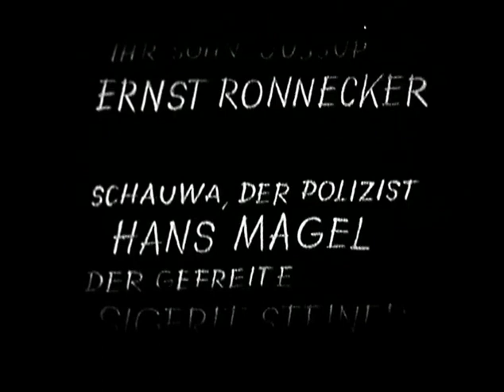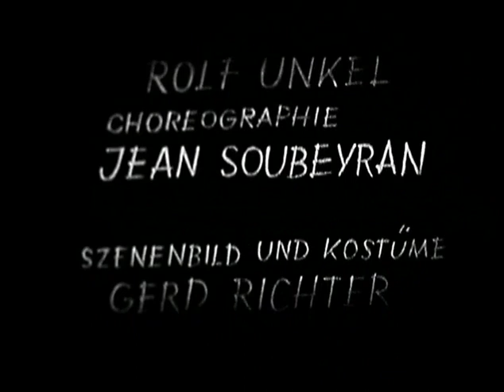Der kaukasische Kreidekreis (1958)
Nach dem Sturz des Großfürsten Grusiniens wird der reiche Gouverneur Abaschwili hingerichtet. Seiner verwöhnten Frau gelingt die Flucht, ihren Sohn Michel lässt sie jedoch zurück. Die einfache Magd Grusche nimmt sich des Kindes an, das sie unter großen Opfern aufzieht. Nach Kriegsende kehrt die Gouverneursfrau zurück und lässt den Jungen suchen, der ihr ein reiches Erbe sichert. Es kommt zum Prozess um die Mutterschaft vor dem ehemaligen Dorfschreiber und Armeleuterichter Azdak. Er entscheidet den Fall mit Hilfe eines Kreidekreises: Die richtige Mutter wird die Kraft haben, das Kind aus dem Kreis zu sich zu ziehen. Nach Bertolt Brecht Bertolt Brechts 1944 im Exil verfasstes Stück. Uraufführung 4.5.1948 in den USA / dt. sprachig 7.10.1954 am Theater am Schiffbauerdamm, in einer Theaterverfilmung des SWR von 1958